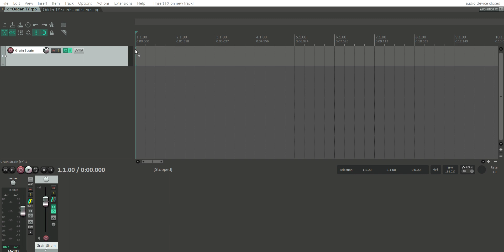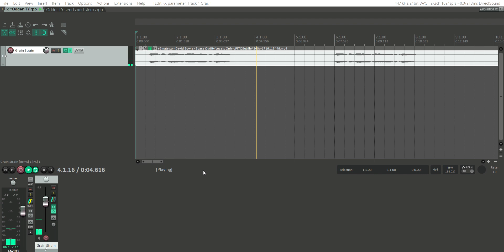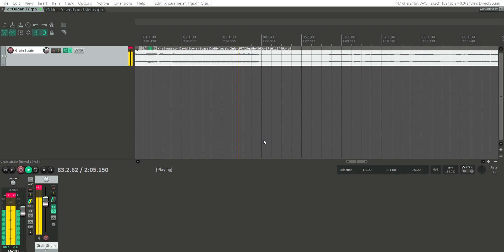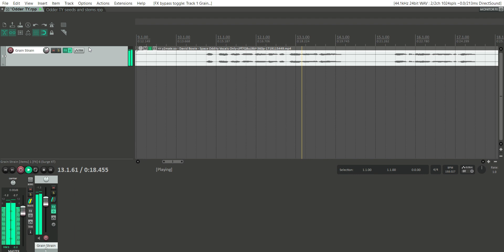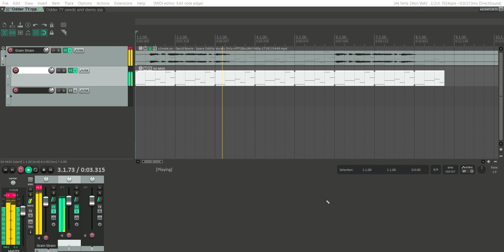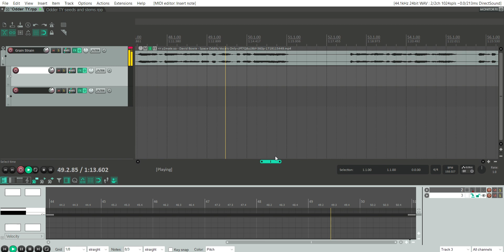Odder TY modified proj 1 2 REAPER v7 16